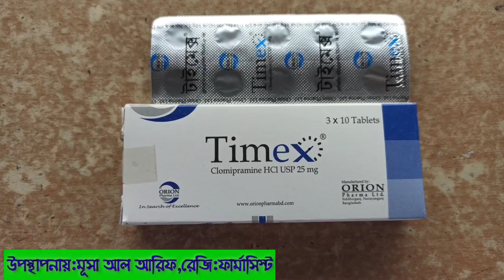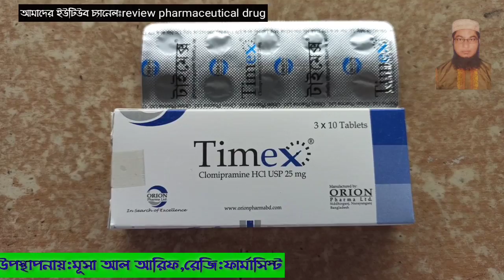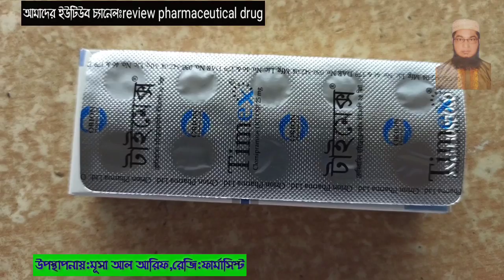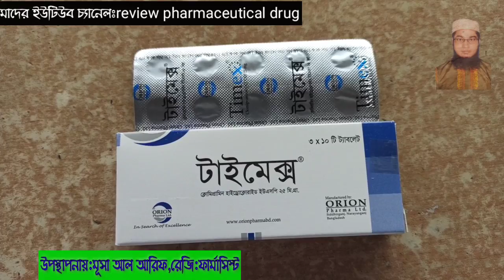বিশেষ মুহুর্তের সময় বাড়িয়ে নিন//Timex|টাইমেক্স